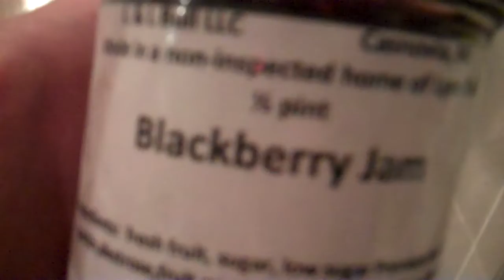223 Wednesday - Puppy Kisses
YTO 223